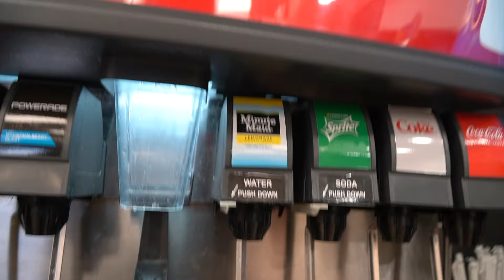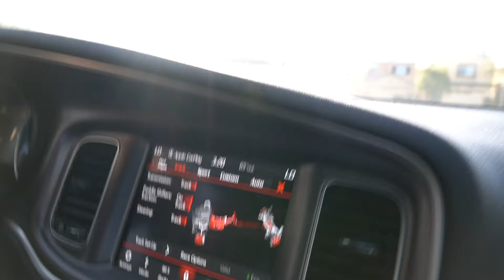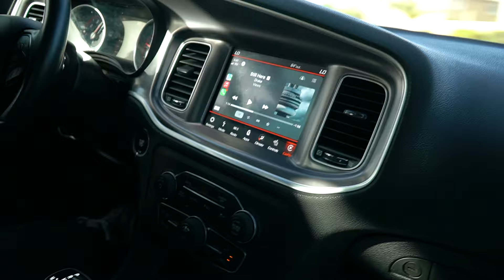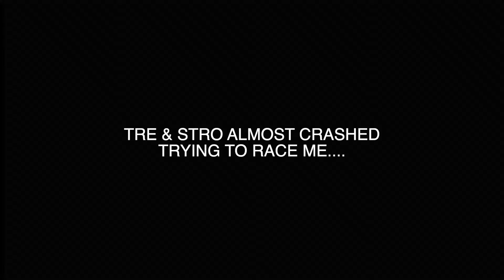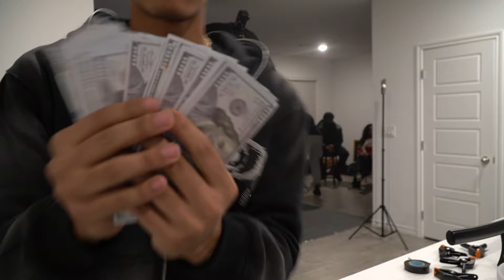THE REALITY OF OWNING A CLOTHING BRAND…